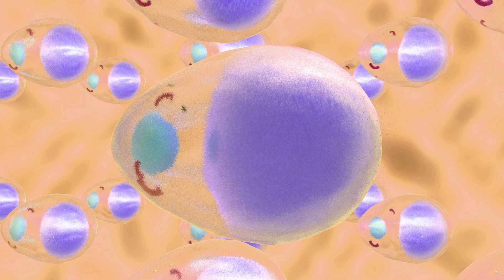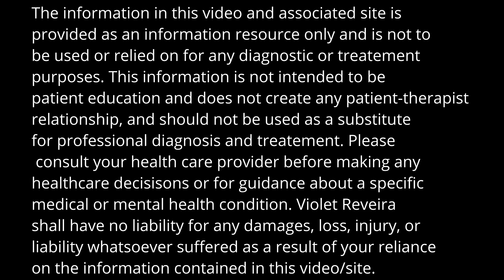Keto 101: Understanding Sugar and Body Fat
We want to look good and are willing to diet and workout to achieve that goal. But what you don't know about sugar is causing you to store body fat. Not to worry, the answer is not that complicated.

Support our efforts to help 10 000 people get healthy, get a t-shirt

or

Or

Show your support by purchasing a t-shirt or hoodie:

RedBubble: VioletReveira.redbubble.com

00:00 Intro What You Don't Know About Sugar and Body Fat
01:12 How the Body Uses Sugar
01:34 Blood Sugar Levels are Tightly Regulated
02:58 How Does Our Body Keep Blood Sugar Stable?
05:39 We Seek Food Despite Not Needing Energy
06:04 What is Gluconeogenesis?
06:42 Evidence Sugar Consumption isn't Necessary
07:33 Outro What You Don't Know About Sugar and Body Fat